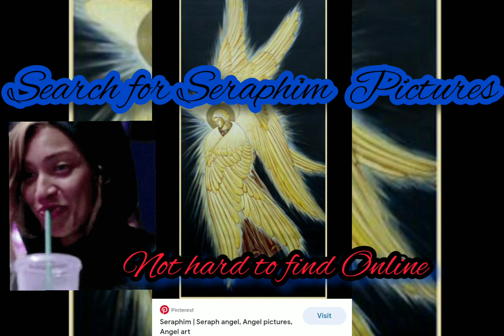GWHSOA: Official Angel.Seraphim_ Height 2.Intake Video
for those interested in the 2nd Height of being in field or in home as sealed under B-Rev/Angel YHWH Official Angel( OA). a counter part mechanism from and with GWHS on the side of Official Angel. The 2nd Height,Seraphim, which give Praise and Glory to God. there are many references to verses, arm or body activations, and introducing items such as orbs, chrystals, which may be cheap if bought but represent ordinance for either Angelic heights with OA. Seraphim have six wings and they come in many numbers, in the advanced realm of spirit for YHWH Official Angel users. Purchasing toys to represent the Angelic summoning for your vision, unlikely that you will find more than one way to perform an action to call Seraphim.
for more as well as FB
( Official Angel) Google Search " GWHSOA ".